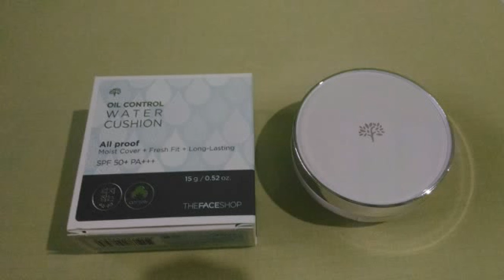Wajib Tahu Ternyata!! Inilah 10 Pilihan Foundation Terbaik Untuk Kulitmu Yang Berminyak